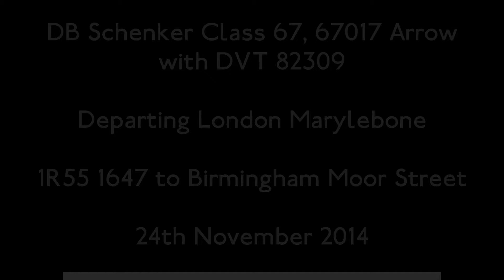DBS Class 67, 67017 Arrow, 1R55 departing London Marylebone (24th November 2014)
DB Schenker Class 67, 67017 Arrow departing London Marylebone with Chiltern Railways working 1R55 1647 to Birmingham Moor Street with DVT 82309 on the rear, filmed 24th November 2014